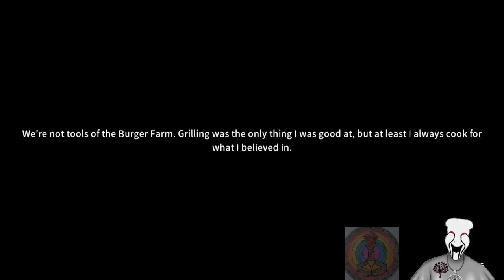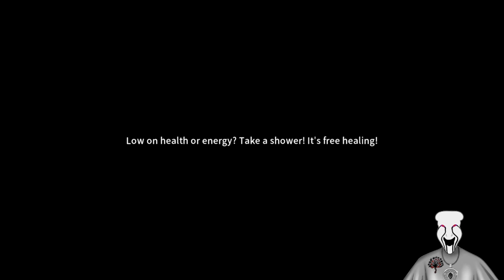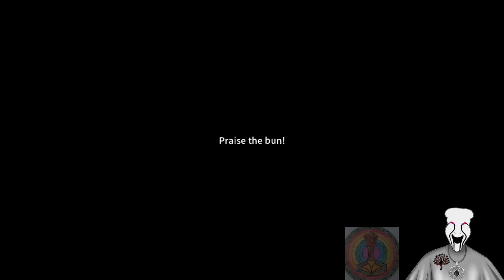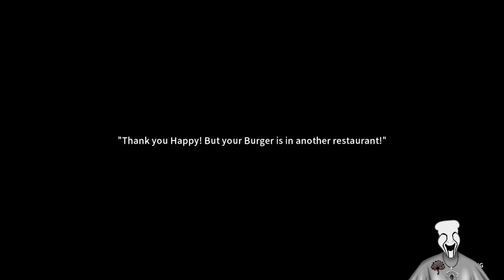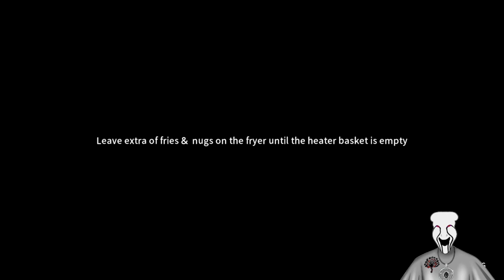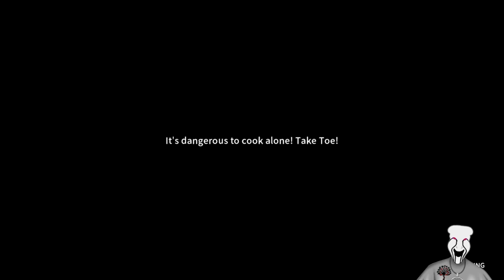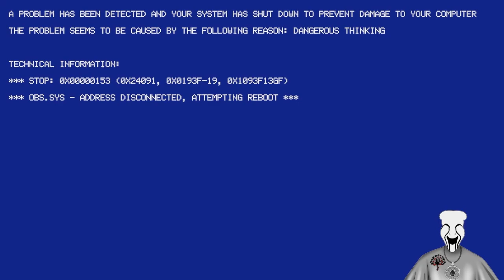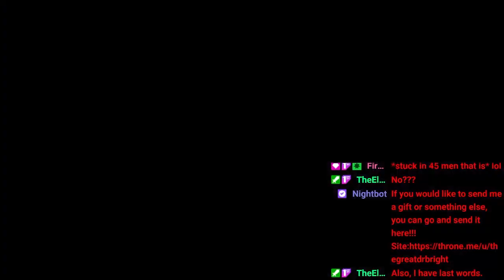Day 3 Of The Horrific Non Subathon Subathon!!!